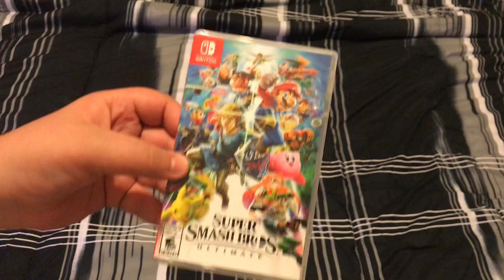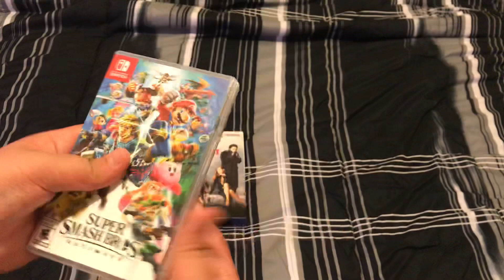VHS and Nintendo Switch game update for August 2nd 2019